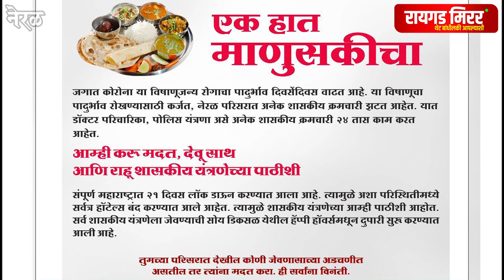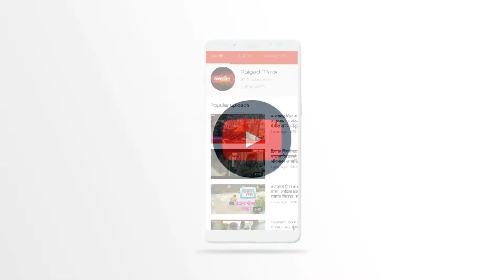लॉकडाऊनमुळे कर्तव्यावर असलेल्या पोलिसांना सागर शेळकेंनी दिलं मोफत जेवण